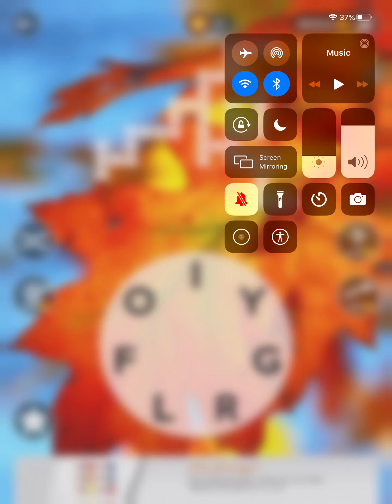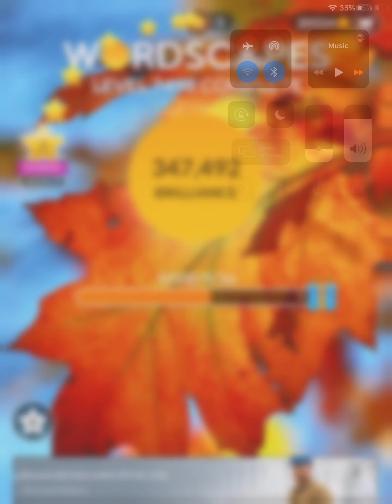Wordscapes Level 7498 Answers